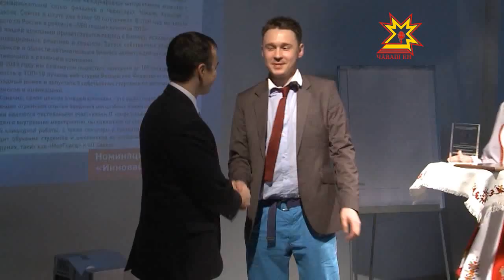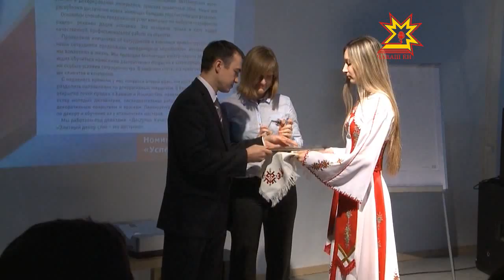Молодой предприниматель России - 2012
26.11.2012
Сфера бизнеса становится все популярнее среди молодежи. Количество молодых бизнесменов растет с каждым днем. Такой интерес поддерживается и на федеральном уровне программой «ТЫ - предприниматель». В Чебоксарах состоялся Региональный этап Всероссийского конкурса «Молодой предприниматель России - 2012». Подробнее -- в нашем репортаже.